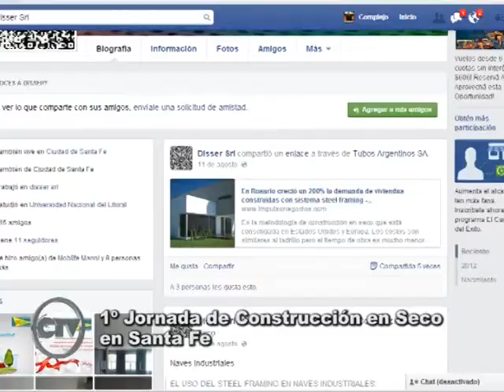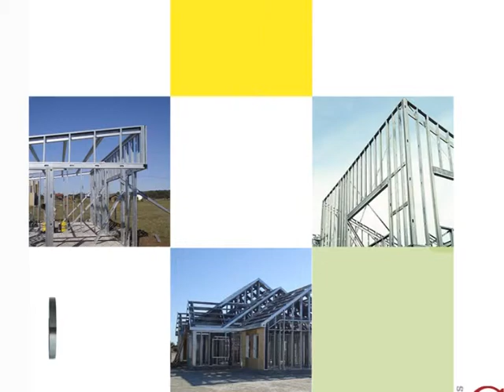CIFRAS TV Programa 22 BLOQUE TRES 17 08 14